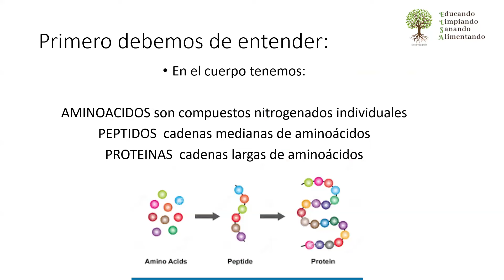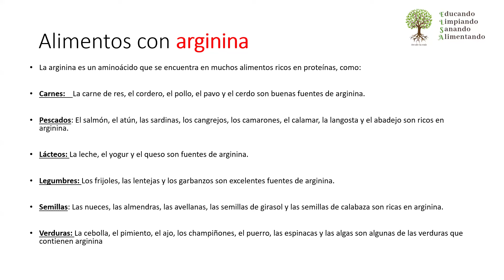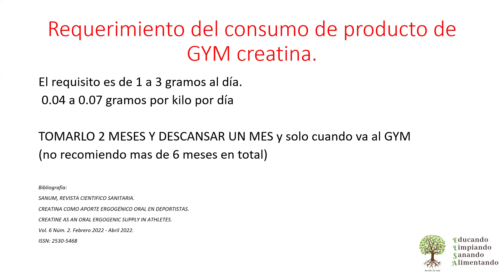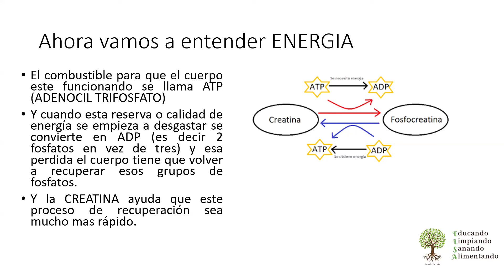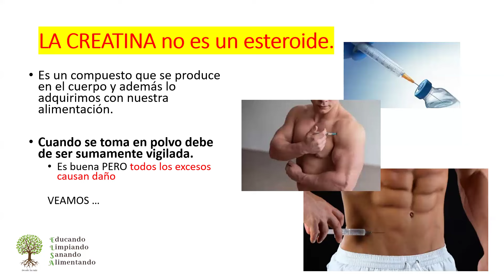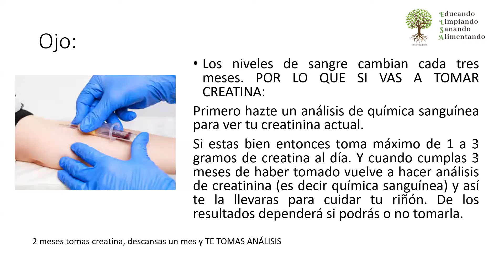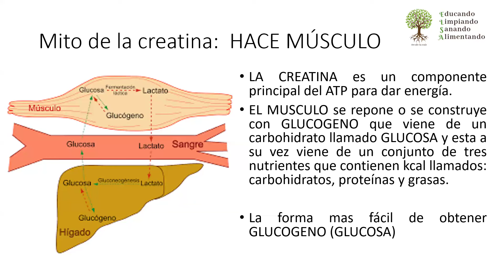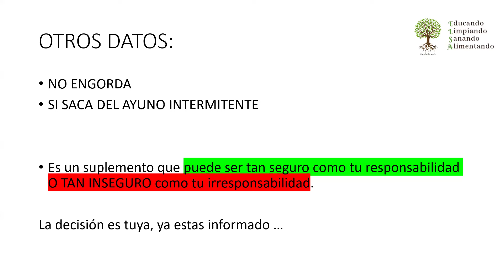creatina y su correcto uso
LA NUTRIOLOGA Y NATUROPATA ELSA SAINZ, nos cuenta sobre el uso correcto de la creatina para el GYM